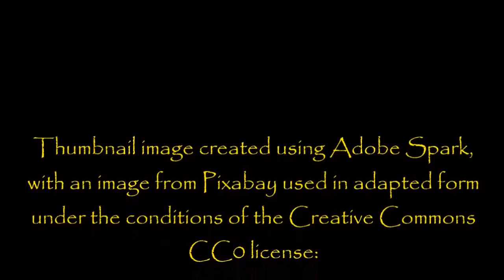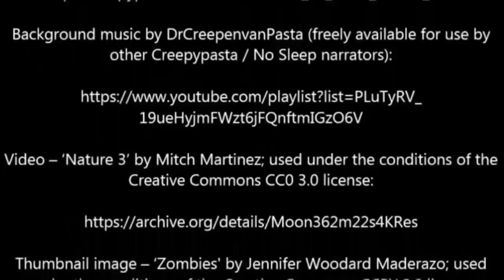''The Last Chance Ritual'' by Gelfwyn | TERRIFYING NEW RITUAL PASTA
The ritual pasta genre at its very best!

I've been doing so many serial stories recently that it's really nice to get back to doing a stand alone vid for you all. Happy hump day everyone... join me again for some more deep web action on Friday!

From an original story by Gelfwyn, kindly shared with us at Dr. Creepen’s Vault:

Fresh Creepypasta

My collaborations